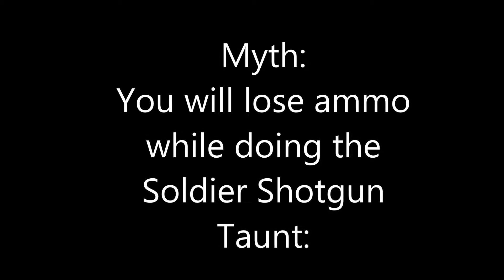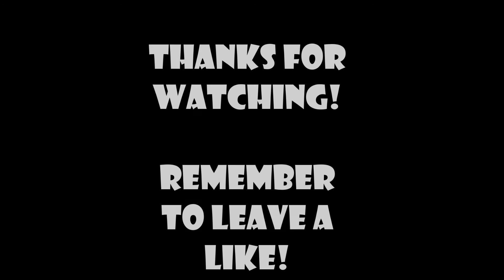TF2: Facts ! #1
Hey guys ! :3 Second video on channel! I DO NOT TAKE ANY CREDIT FOR MUSIC!

Byeh byehhhhh